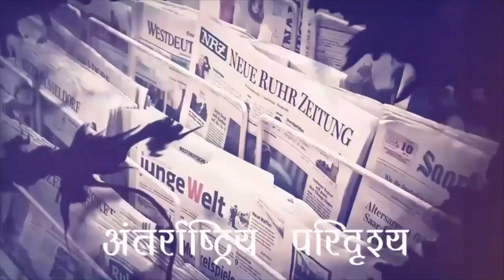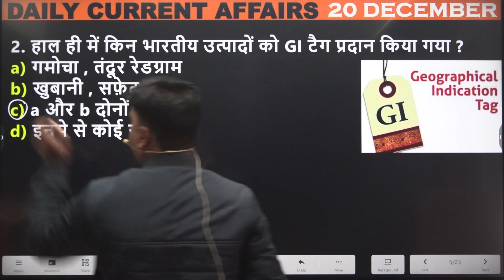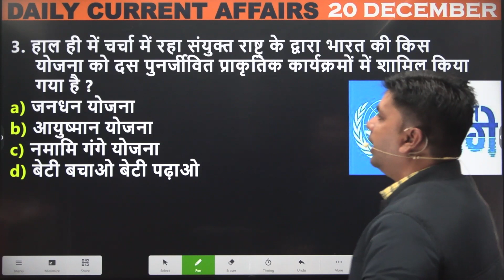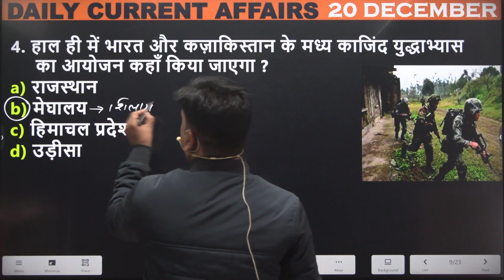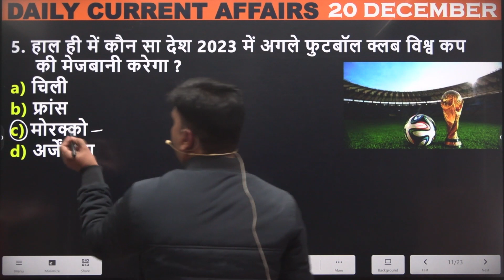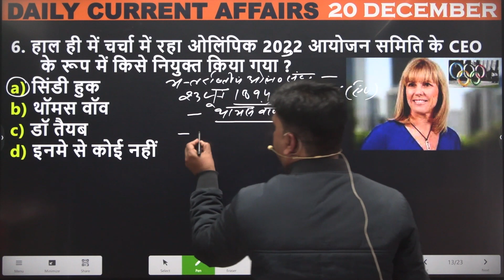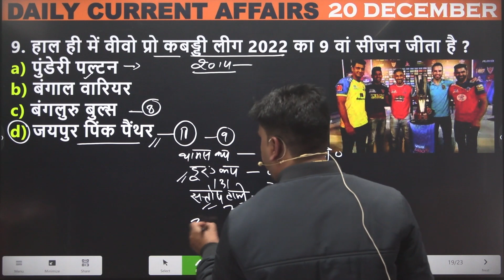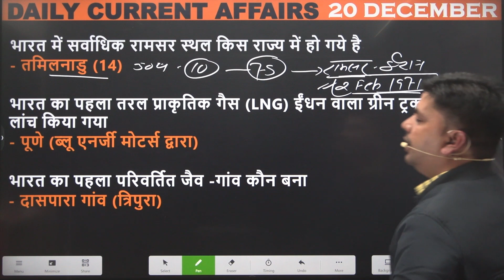20 December | Daily Current Affairs| Important Questions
20 December | Important Current Affairs 2022 |